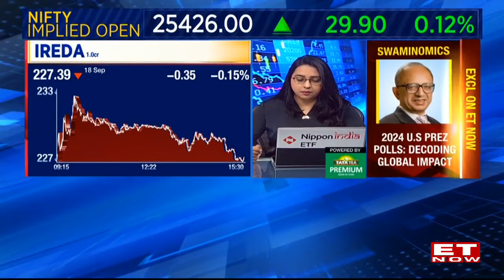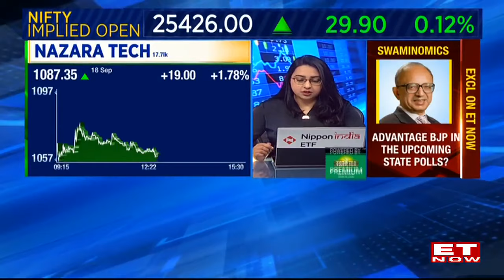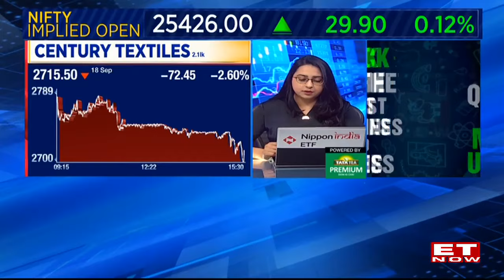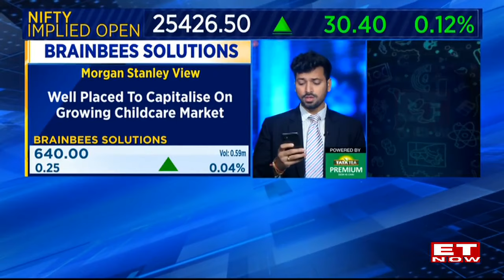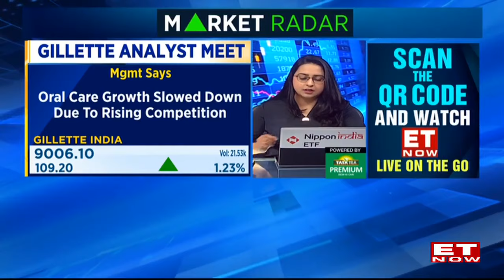Stocks In Focus: Get All Details & Strategies To Make Best Trading Decisions Today | Stock Market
Today, we will provide you with all the details and strategies to help you make the best trading decisions in the stock market, we will focus on specific stocks that are currently in the spotlight. Join us as we analyze and decode these stocks.